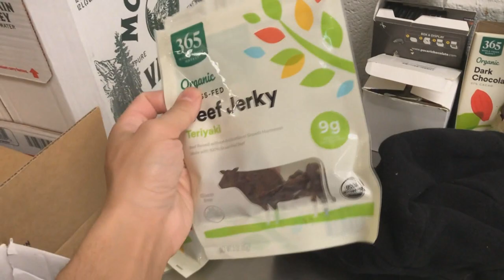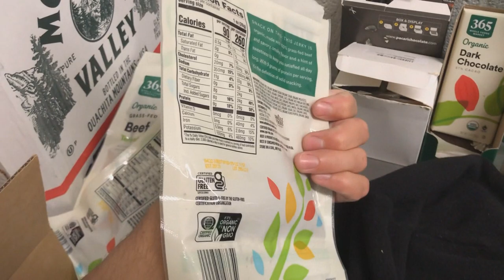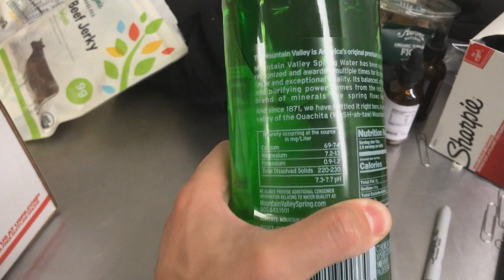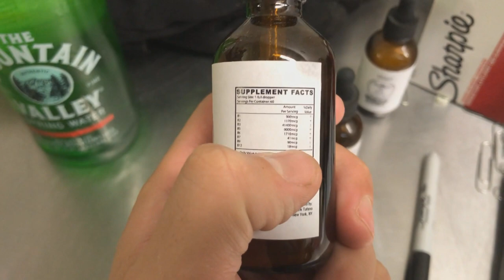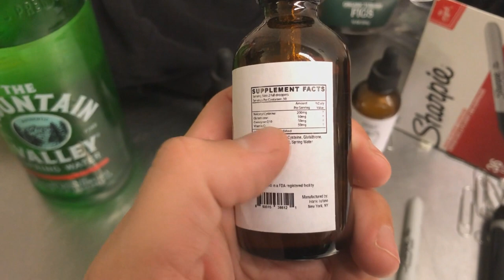What I eat at work to CURE MY HEADACHE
00:00 - Calming background noise
00:52 - On the go foods
03:00 - Supplements
05:08 - Perfect against EMF
05:58 - Current diet thoughts
07:03 - Thanks for joining me